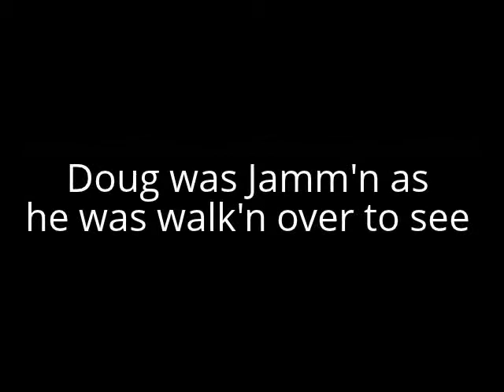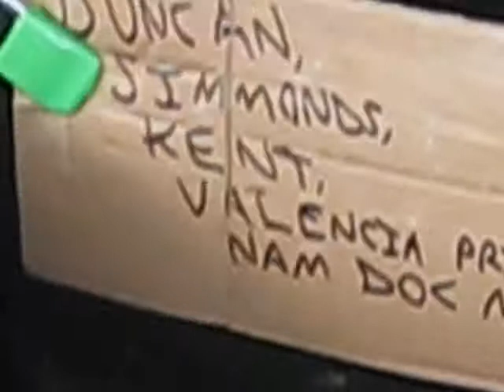A Lovely July afternoon 2012 @ Ellenville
Fun part of this video - is that I really did catch Doug, just being in the zone and playing ! He started playing, when we were in the parking lot .. and I just followed him ... and caught it all ... as he was walking & playing ... Alex selling some mangoes and the kids ... that were following him ... for a few moments, too ! ... Please excuse how abruptly this video, ends... But, You gotta "Complain" to Doug ~ Cuz he's the one, that just stopped playing ... ~ I would have continued recording, if he had continued to play .